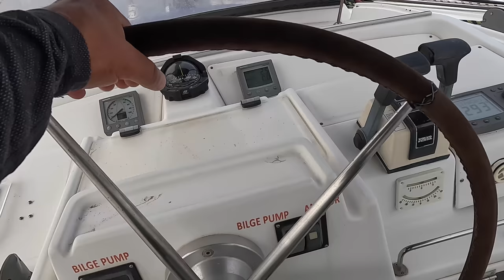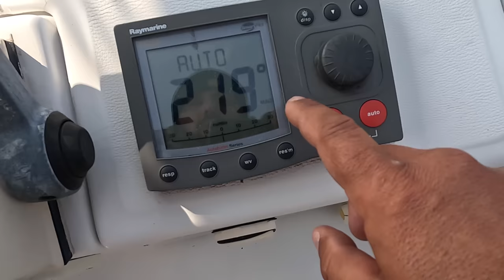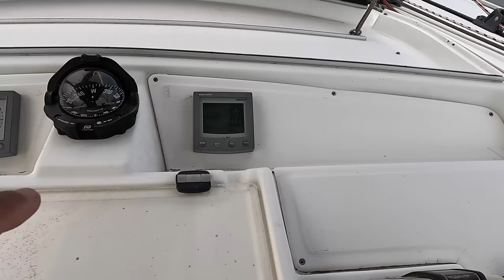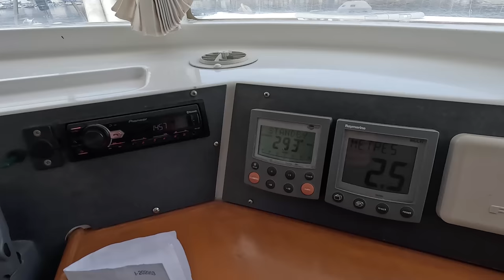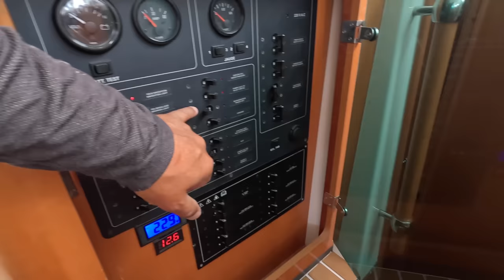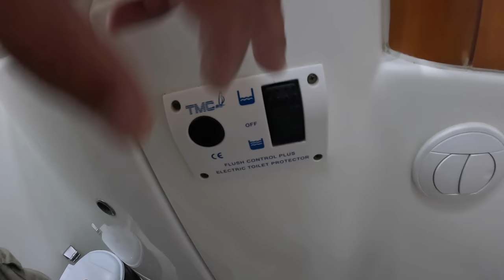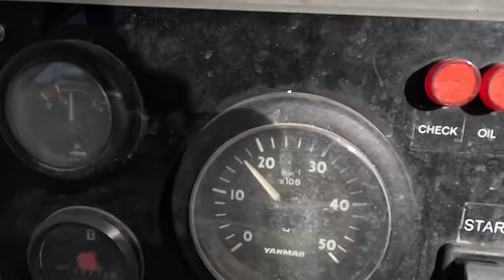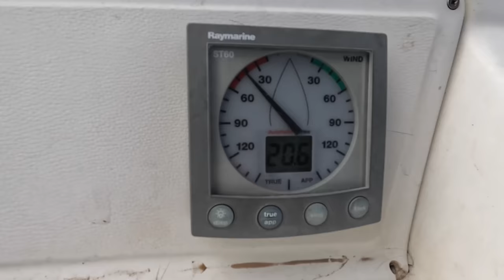Lagoon 440, 2005 года. Обзор катамарана и тест драйв 1200 nM по очень плохой погоде. Все расскажем.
Вашему вниманию представляю новое видео, очень детальный обзор и тест катамарана Lagoon 440, 2005 года. Данная версия является чартерной, то есть 4 каюты гостевые и 2 капитанские в передней части поплавков. По мимо обзора мы перешли 1200 морских миль по очень плохой погоде, то есть тест драйв оказался очень детальным и полным. Так же я покажу вам, как катамаран ходит против ветра, на этом можно будет поставить точку в диалоге, насколько хорошо катамараны справляются с этой задачей. Все недостатки и достоинства катамарана Lagoon 440, 2005 года выпуска в нашем выпуске.

00:00 Начало
00:58 Спецификация катамарана Lagoon 440, 2005 года выпуска
1:25 Мнение владельца, Андрея о катамаране и причины покупки данной модели
3:40 Экстерьер катамарана Lagoon 440
6:24 Какой используется риггинг на катамаране Lagoon
7:05 Флайбридж или верхний пост управления катамараном
9:25 Капитанские или передние каюты в форпике на катамаране Lagoon 440
10:04 Заглянем внутрь и посмотрим интерьер катамарана Lagoon 440, 2005 года выпуска
14:41 Туалеты, один из самый важных элементов на катамаране
20:17 Двигатели Yanmar и Saildrive SD50 на катамаране Lagoon 440, 2005 года выпуска
21:09 Конструктивные особенности корпуса в кокпите на катамаране
31:32 Ходовые испытание, очень важно, как катамаран ходит
34:00 Очень важная конструктивная ошибка, ходовые огни на катамаране Lagoon 440, 2005 года выпуска
35:42 Извечный спор, как ходит катамаран против ветра, ответ тут
38:52 Мой вердикт, Капитан Герман о о катамаране Lagoon 440, 2005 года выпуска

Особая благодарочка за музыку в нашем видео:
За музыку благодарность Evgeniy Nikitin